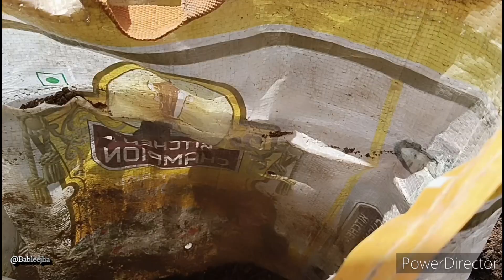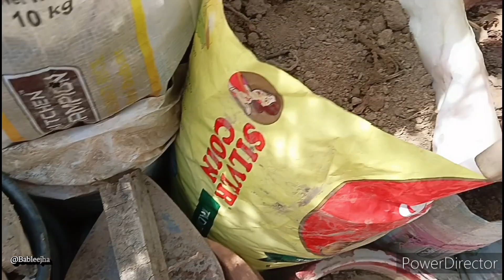मानसून आने से पहले ये जरूरी काम अपने गार्डन में जरूर कर लें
बारिश आने से पहले गई अपने बगीया के कुछ जरूरी काम